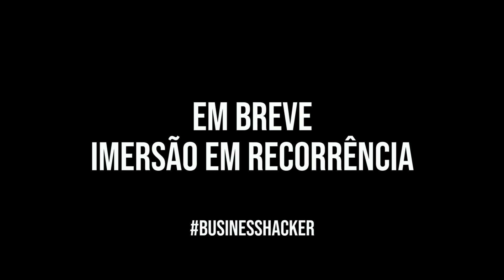BENEFÍCIOS DA VENDA RECORRENTE , COM GABRIEL HERNANDES | MENTALIDADE MASTER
Tenha meu acompanhamento personalizado para criar e escalar seu negócio digital “O Pedro é uma referência, alguém que pode te ajudar a criar e estruturar um negócio de recorrência”. Fundador de uma escola de confeitaria online com milhares de alunas, Gabriel Hernandes revela um pouco de como você pode inserir a recorrência em seu negócio.

Sobre o Mentalidade Empreendedora:

Aprenda sobre empreendedorismo, mercado digital, desenvolvimento de negócios digitais, cursos de marketing digital, cursos de empreendedorismo.

Se você é um inconformado com o sistema atual, quer desenvolver sua visão de negócios, ter coragem para romper com o status quo e adquirir competência para fazer acontecer, vem com a gente. Vamos juntos nesta jornada infinita.